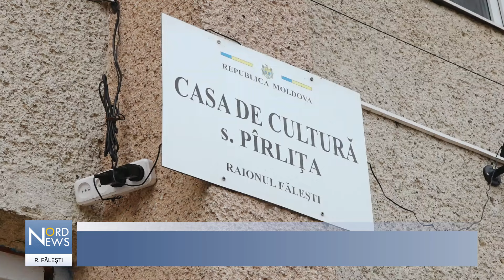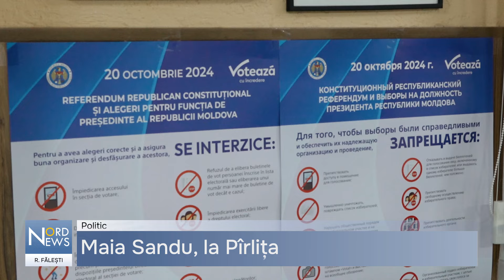Maia Sandu, la Pîrlița: „Oamenii care și-au vândut votul, oricum vor fi sancționați”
Locuitorii din satul Pîrlița, raionul Fălești, nu mai doresc ca Federația Rusă și aliații săi din Republica Moldova să se implice în turul doi al alegerilor prezidențiale din 3 noiembrie. Această opinie a fost exprimată, astăzi de către locuitori, în cadrul întâlnirii cu președinta și candidata la funcția de șef al statului, Maia Sandu.